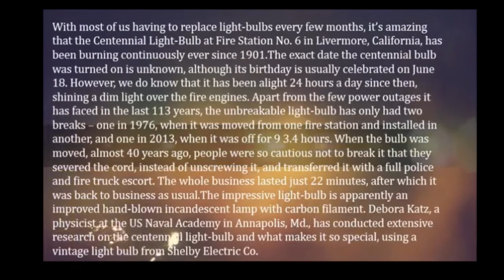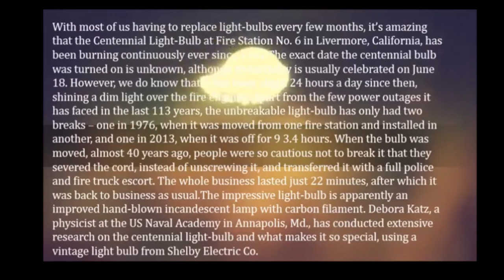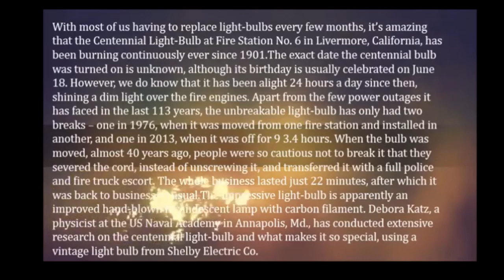التقادم المخطط له